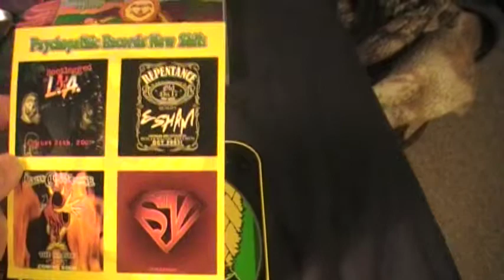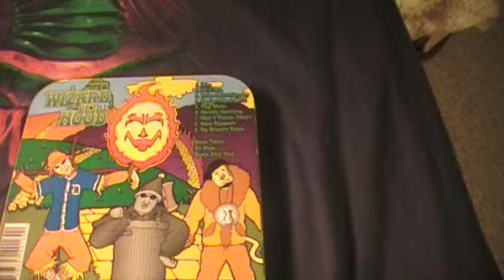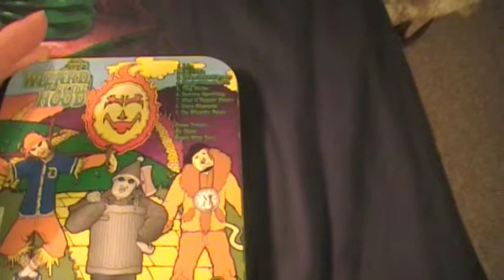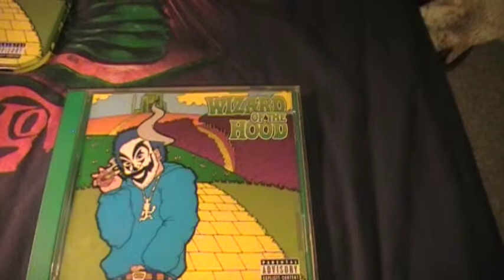Violent j Wizard Of The Hood Review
Violent J Wizard Of The Hood
1. Intro
2. Let It Rain
3. Yellow Brick Alleyway
4. Homies 2 Smoke With
5. Thug Whilin
6. Horribly Horrifying
7. What U Thinkin About
8. Shiny Diamonds
9. The Wizards Palace
10.My Shine
11.Bloody Bitch Dead